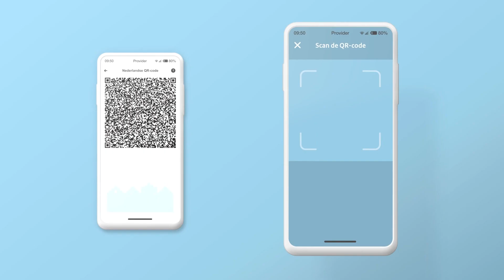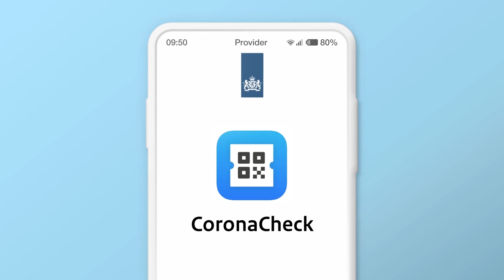SHOWREEL 2023 I BLECK ANIMATION PRODUCTION HOUSE AMSTERDAM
Music by: Martin Garrix & Bebe Rexha - In The Name Of Love

Bleck Media is an animation production company based in Amsterdam.
We make films with content and entertainment and strive to surprise the viewer with an unforgettable experience. We use storytelling as a means to touch people and work with the best talents in the market. Our unique customer process ensures that we completely unburden the customer. We believe that an idea is just a starting point, so we like to work together with the customer to create a unique selling point.

Storytelling helps companies create an emotional connection with their audience and convey their message in a memorable way. It turns the brand into a story that people want to share and helps them stand out from the competition. It is a powerful way to position a company or product and to communicate with the target group.